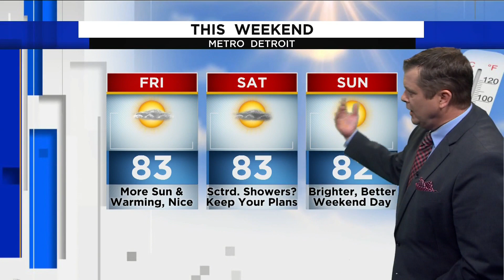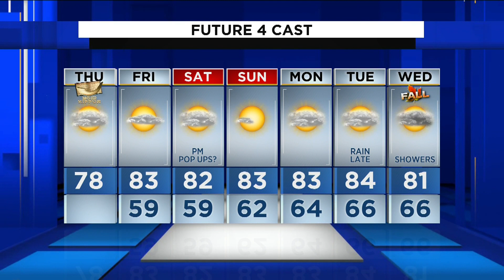Metro Detroit weather forecast for September 16, 2021 -- 7 a.m. Update